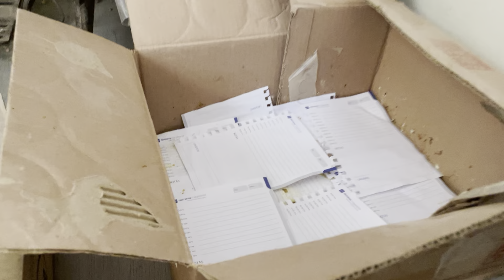Has tú negocio criando 5 gallinas si NO tienes inversión